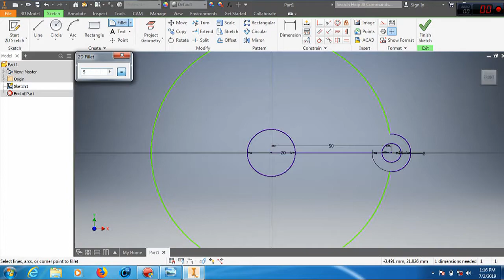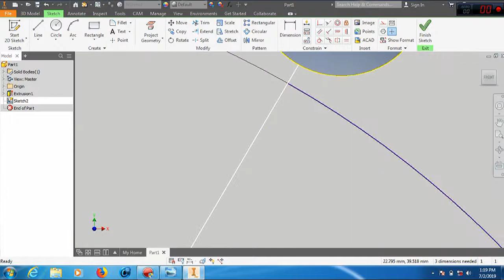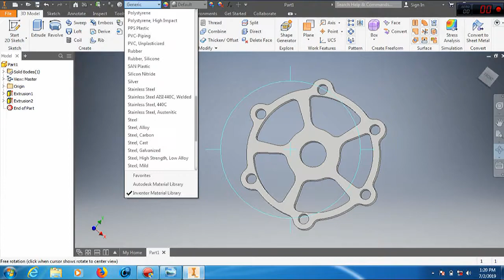CAM PROCESS AND PART DRAWING IN INVENTOR